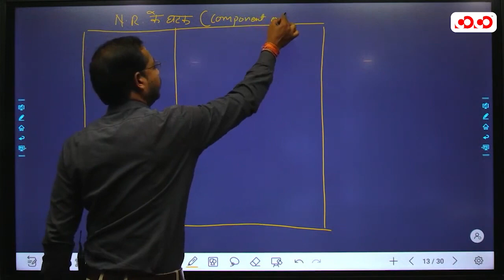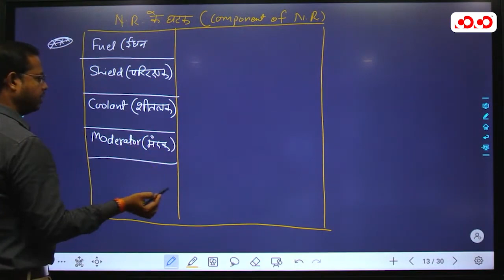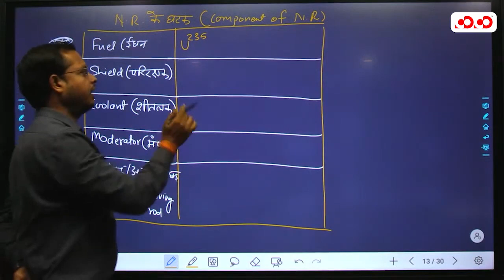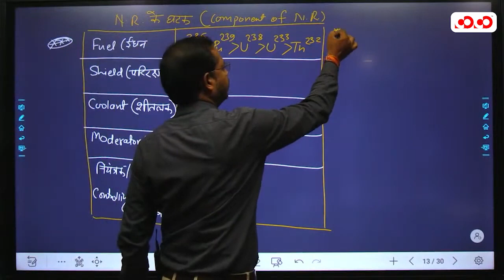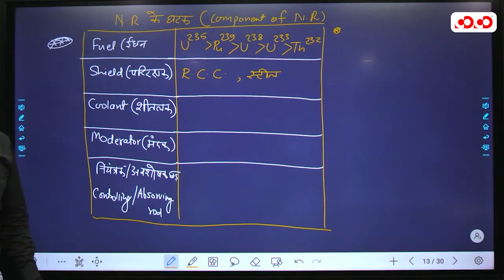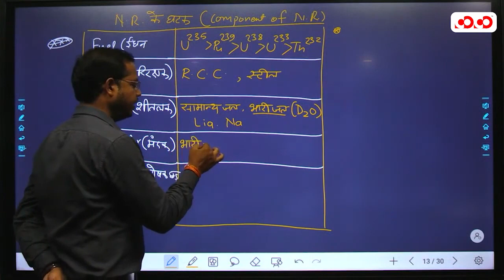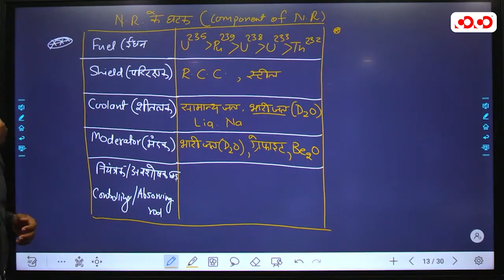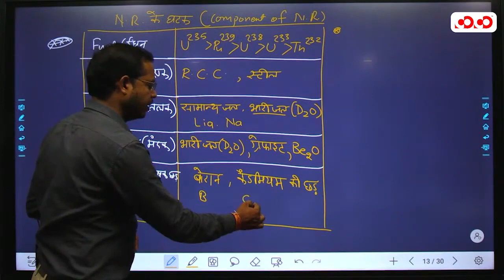Component of N R By Hemant Sir_15.10.2023